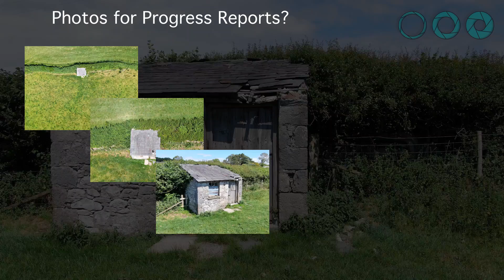NWT Visuals Limited Advert 200704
Introduction to NWT Visuals Limited, providing an insight to the initial services being provided to construction companies within South Lakeland.

Thanks